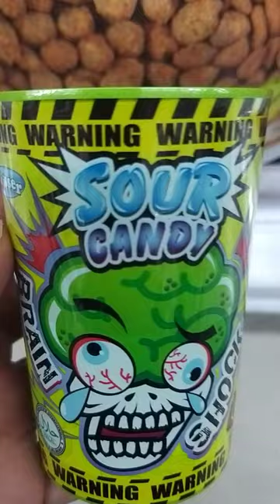👻 WARNING SOUR CANDY 🍬